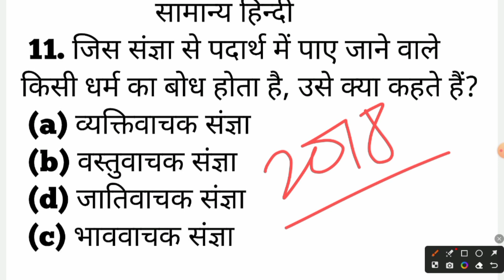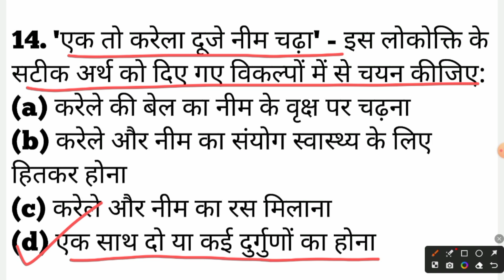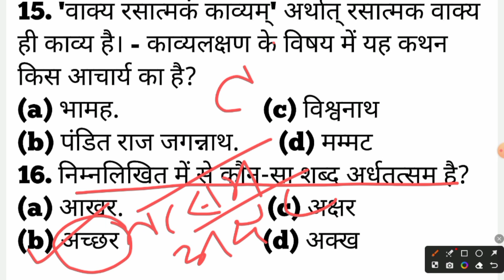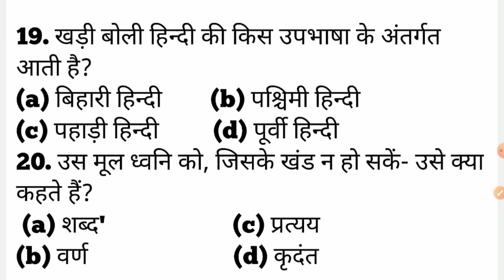KVS NVS TGT PGT PRT | Mock Test 14 हिन्दी व्याकरण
we will discuss in this video about Mock Test 12 हिन्दी व्याकरण . The aspirants are advised to watch the entire video for better understanding for competitive exams as well as academic exams